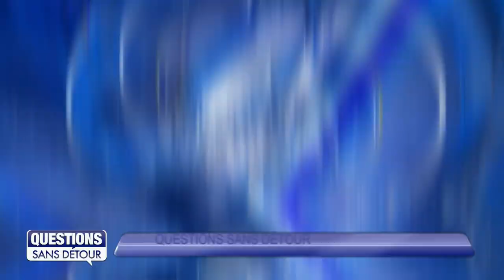Question Sans Détour avec Hubert QUIABA